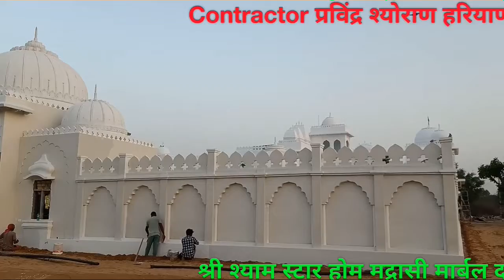contractor madrasi_dana waterproofing parvinder_sheoran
Madrasi_Dana is made of marble. It is very favourable for wall ceilings and for the external walls of the houses as compared to the paint. It also comes with various textures and affordable prices. It has an additional feature of waterproofing too. With Madrasi_Dana you can enhance the beauty of your house by doing designing on the walls. This is the permanent solution to cure damp of your walls. Wash it whenever you want as it comes with 6 years warranty If you want to design the front of your house without tiles,
Complete_waterproofing_solutions from Madrasi Marbal Dana Paints, say good bye to all leakage problems. Total Waterproofing Solutions‎ by Madrasi marbal dana Paints
Prevalent waterproofing chemicals provide you nothing but ineffective waterproofing, which means repeated hassle of every year. None of these solutions provide you any kind of assurance.

Madrasi marbal Paints DampProof, is a technically advanced waterproofing solution with acrylic fibers in it, which provides you long term relief and comes with a warranty of 6 years.
Waterproofing
Waterproofing protection of up to 7 bars hydrostatic pressure.

High sheen, brilliant white colour and thick coat results in high levels of heat reflectance
Safety At Every Step
Trusted by millions, Madrasi marbal chips Express Painting has upgraded to being faster, cleaner and safer than ever before!

Trained painters and executives follow the highest standards of hygiene and safety.

Only Painters with GREEN Status on Aarogya Setu App and from Non-Containment Zones are assigned.

Safety-trained and certified Executives and Verified Painters with identity details

Painters mandatorily use XP Health & Safety Kit with masks, gloves, caps, sanitisers and disinfectants.

Painters disinfect their equipment and tools daily.

Daily disinfection of regularly touched surfaces like door handles and knobs.

Germ-killing floor disinfection and spot-cleaning of drops and stains.

Painters maintain social distancing while painting.

Post-painting site clean-up and disinfection
The great news is that there really aren’t any ‘cons’ as such. However, you should fully understand that damp proof paint is not a damp cure-all. The root cause of the damp problem needs to be treated and rectified before damp proofing paint is applied.

You may use damp proof paint after a more serious damp proofing job has been completed. For example after a new damp proof course has been inserted.

Damp proof paint can be particularly useful for covering up black mould spots in rooms that suffer with minor condensation issues, such as bathrooms or kitchens. But this may only be a good solution where there are small issue with condensation.

Agin in more serious cases you will still need to address the cause of the condensation in a particular room or right across the property.

So, with this in mind, you might be thinking: “Well, what does damp proof paint actually do then? Is there any point?“

What damp proof paint does do, and it can do it very well, is prevent and protect against damp resurfacing. When you have suffered with more seriouse damp issues such as penetrating or rising damp, internal walls will have been affected by damp.

Damp proof paint is the logical next step once these larger issues are repaired. It works by acting as an extra level of protection for the future, as well as tidying up a damaged surface area.